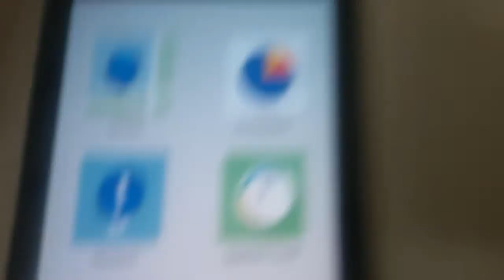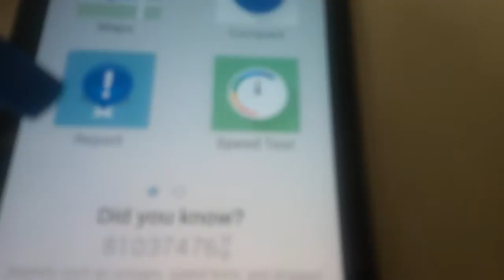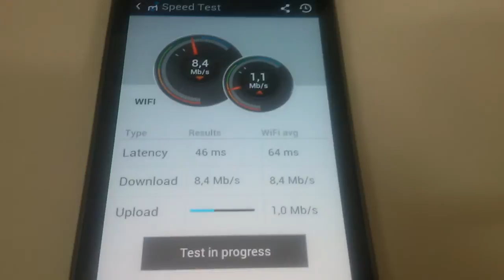Como medir a real velocidade de Dados do seu plano de Internet Wifi e de sua operadora de celular